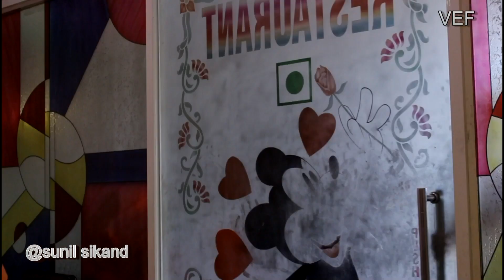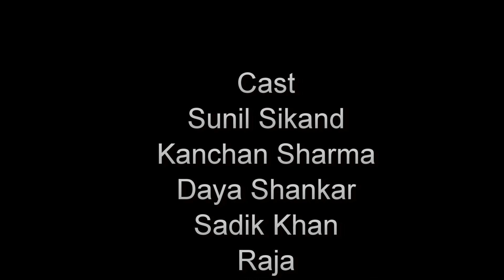Desi Naya Saal | देसी नया साल | Happy New Year 2022 | Sunil Sikand Comedy